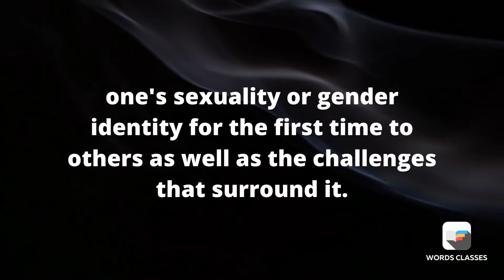National Coming Out Day Meaning | Word pronounce | English Speaking | WordsClasses